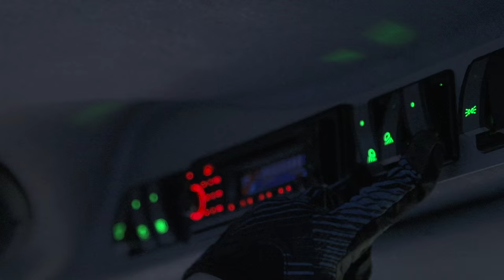1. Place | Ben Tregillus | PistenBully Videocontest North America 2016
First place in the 2016 PistenBully North American Video Contest goes to Ben Tregillus of Big White Ski Resort!